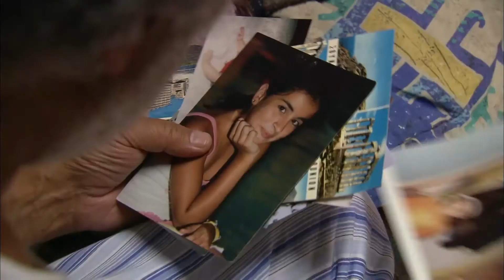Ali Jött, Hogy Lelője Serdar - Ezel Bosszú Mindhalálig Epizód 12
Ezel Bosszú Mindhalálig Epizód 12 - Ali Jött Hogy Lelője Serdar
Mit fog mondani Baharnak?